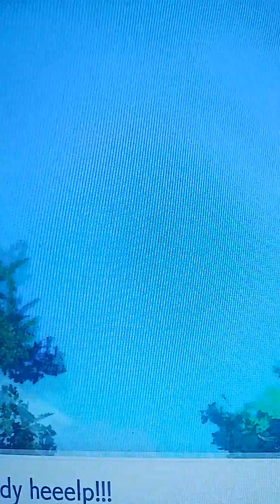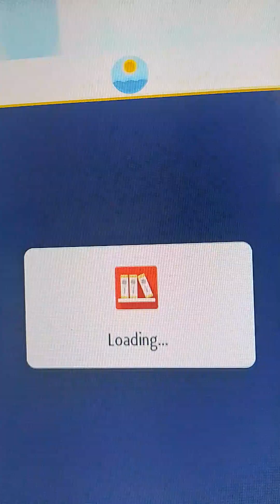Pokemon violet x fire boss fight